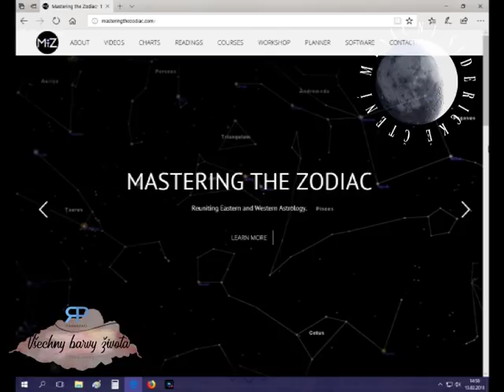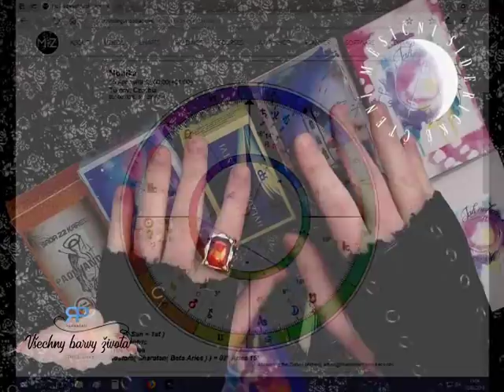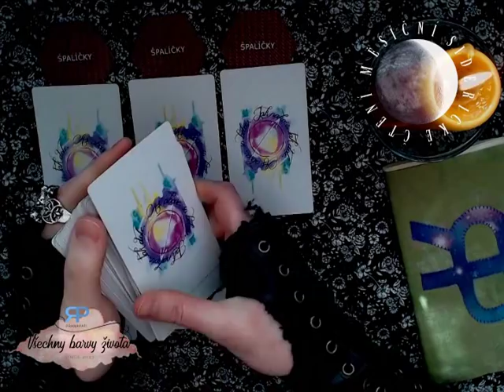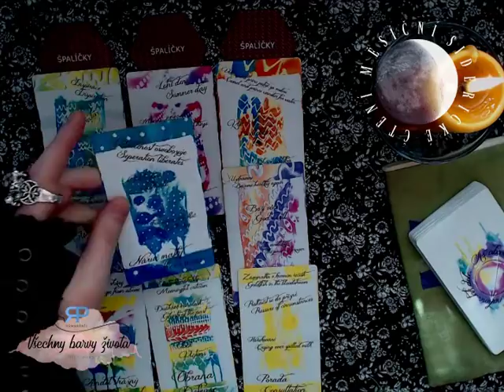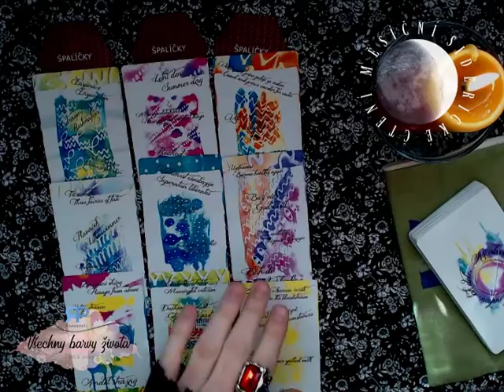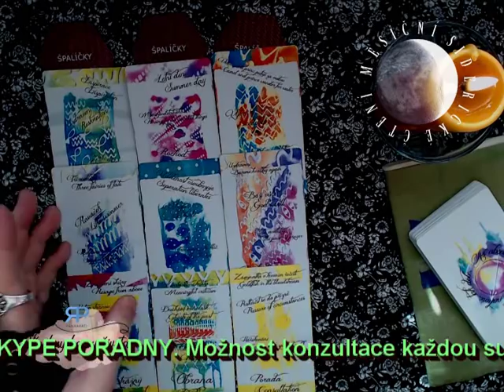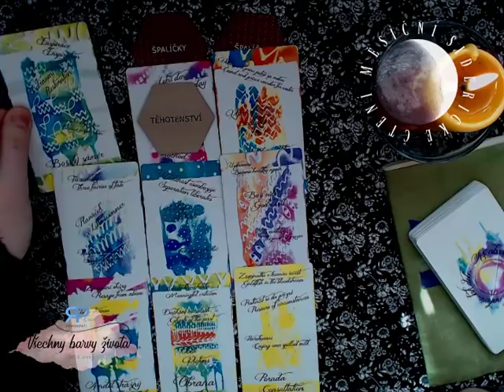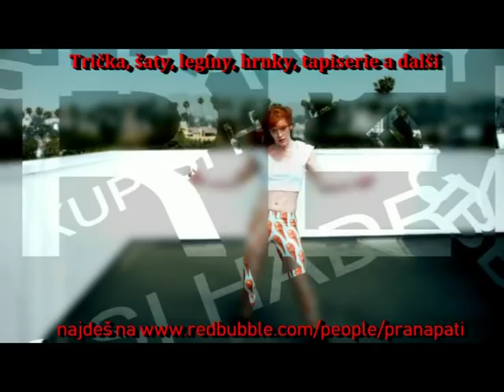Měsíční siderické čtění - Býk - březen 2018 - výklad karet